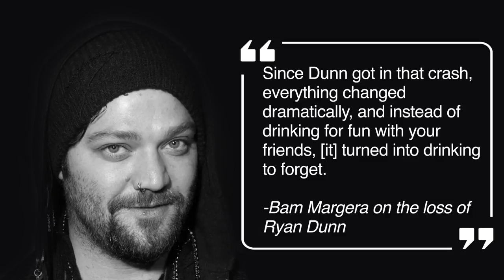Bam Margera Says Enough is Enough: Getting Sober on Family Therapy with Dr. Jenn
Bam Margera admits to binge drinking due to the loss of his best friend, Ryan Dunn. Please SHARE to support Bam's road to sobriety.

About The Discovery House:
If you or a loved one is struggling with a substance abuse addiction, now is the time to get help. Dependence on drugs or alcohol does not go away on its own. Addicts who try to manage their drug or alcohol addiction disorder by themselves often end up deeper in that addiction.

From detox to sobriety, The Discovery House offers a variety of inpatient and outpatient drug treatment programs. Each client receives individualized care to end their dependence on heroin and other opiates and/or alcohol.

Our certified counselors will help you or your loved one get to the root of the addiction and will help your entire family heal the issues that are preventing recovery and sobriety.

Visit TheDiscoveryHouse.com to learn more about The Discovery House.